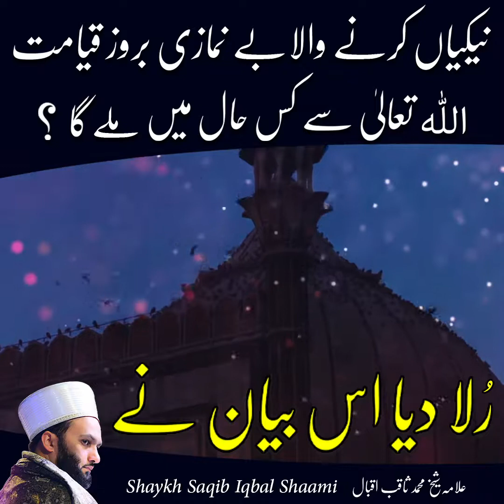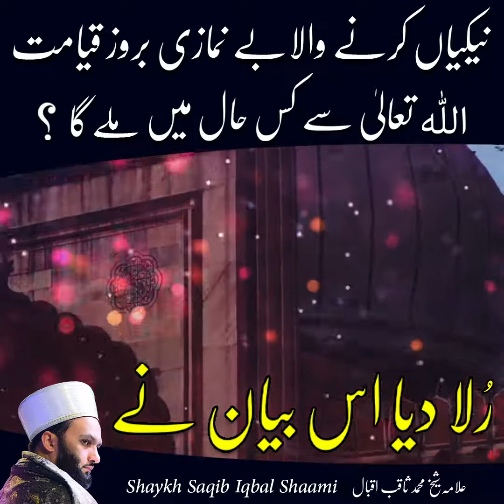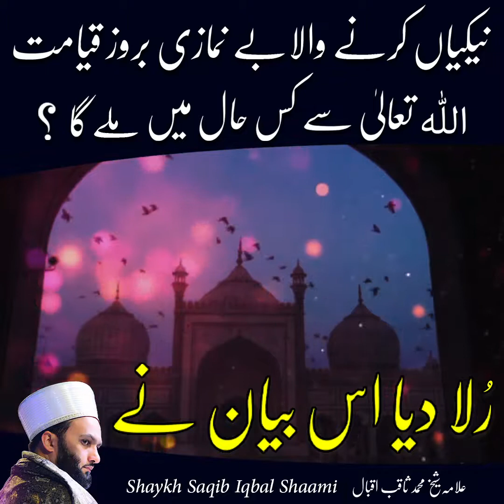Be Namazi ki Saza (بے نمازی کی سزا) by Allama Sheikh Muhammas Saqib Iqbal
Welcome to this Channel"Green  Diaries"